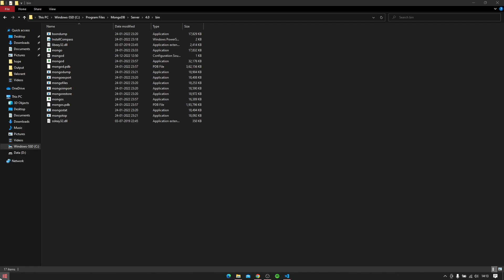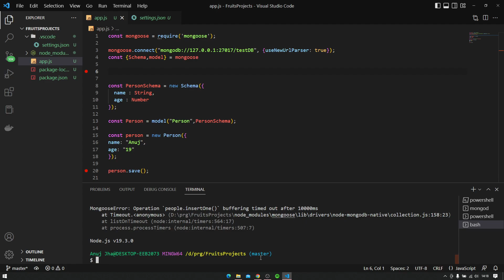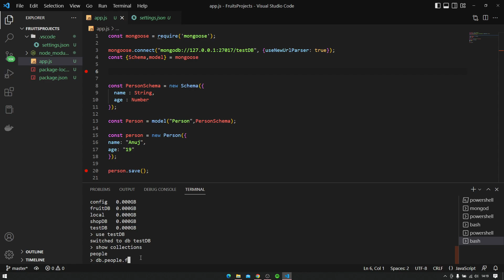MongoParseError: buffering timeout after 1000ms || two fixes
I have shown to major fixes to this problem:
1) Your mongodb server is not on that's why you are not able to push things to your local db.

2)instead of localhost write 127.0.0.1